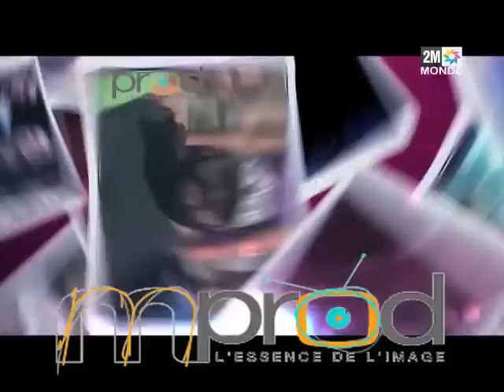شاهد الحلقة 12...أجمل كاميرا خفية ههههه /واش عرفتو شكون هذا الفنان